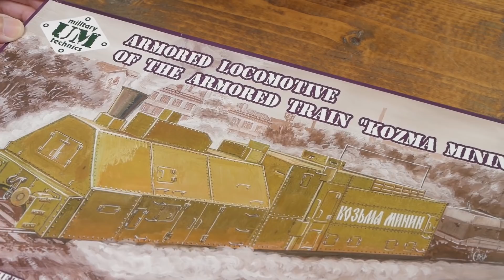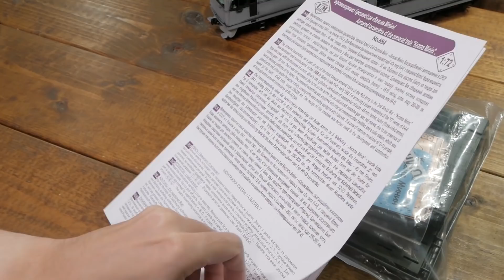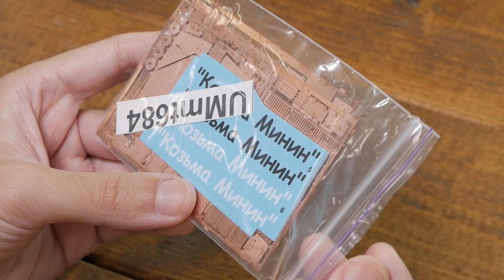装甲蒸気機関車のプラモデルを開封 / 鉄道模型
ソ連軍の装甲蒸気機関車のプラモデルをポチってみました。
外観に惹かれただけで実車には詳しくありません。
仕掛品のEH10ができたら作っていきます。

〇ニモデル 1/72 ソ連軍 クジマー・ミーニン装甲蒸気機関車 プラモデル

【関連動画】
▶︎EH10形電気機関車プラモデルの内部機器を組み立てる / アオシマ Aoshima / 鉄道模型

▶アオシマ EH10形電気機関車のプラモデル / 台車とパンタグラフの組み立て / 鉄道模型

★メンバーコミュニティをはじめました！★

これが本当の開封(だけ)動画

★3Dプリンター用フィラメント販売中★

(SHIGEMON宛)